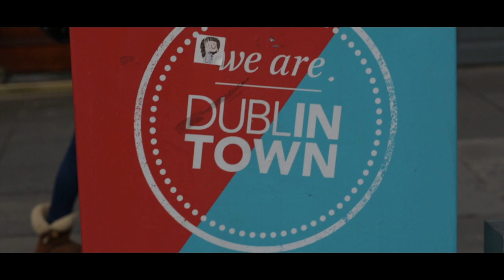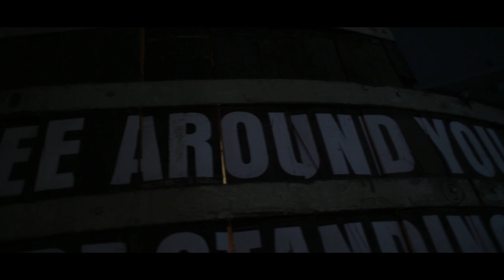ElkY VLOG #1 // EPT Dublin 2016 // Poker & Tour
My last travel (Dublin, Ireland) @ EPT Dublin 2016 by PokerStars.